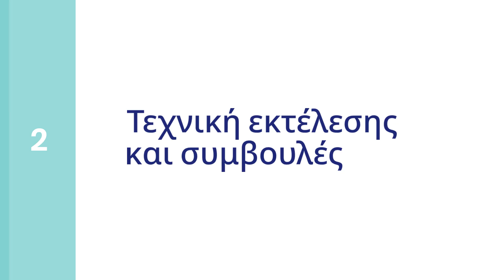Τι Συμβαίνει Όταν Κάνετε 30 Push-Ups Καθημερινά! Οι Απίστευτες Επιδράσεις!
Τίτλος: "Τι Συμβαίνει Όταν Κάνετε 30 Push-Ups Καθημερινά! Οι Απίστευτες Επιδράσεις!"

Περιγραφή: "Ανακαλύψτε τα οφέλη των καθημερινών 30 push-ups: Βελτιωμένη στάση σώματος, ισχυρός κορμός, απώλεια βάρους και προστασία καρδιαγγειακής υγείας! Μάθετε τη σωστή τεχνική και πώς να αυξήσετε τις επαναλήψεις για μέγιστα αποτελέσματα!"